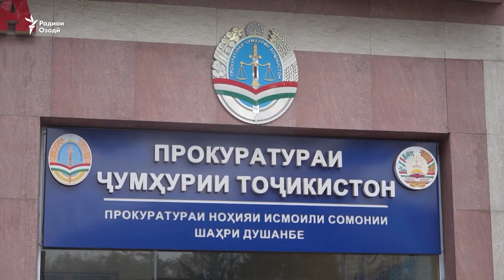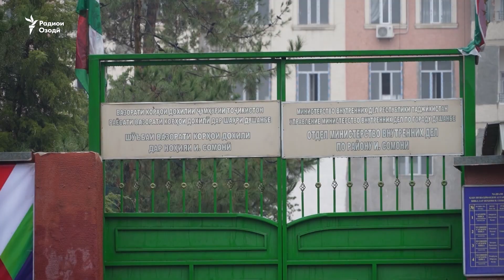Бачаи 14-соларо аблава карданд! Сарбозшикор!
Падар мегӯяд, писари мактабхонашро мехостанд зӯран ба артиш баранд

Вазорати корҳои дохилии Тоҷикистон таҳқиқи ҳодисаи боздошт ва ҷалби маҷбурии як навраси 14-соларо, ки рӯзи 30-уми октябрӣ дар шаҳри Душанбе рух додааст, оғоз кардааст.

Ин ҳодиса 30-уми октябр дар назди бинои шӯъбаи корҳои дохилии шаҳри Душанбе рух додааст. Баҳодур Мирзоев, падари Киан Мирзоев ба Радиои Озодӣ гуфт, ки дар назди бинои шӯбаи корхои дохилии шаҳри Душанбе нафаре писарашро аз дохили мошини сиёҳшиша ба наздаш хонда, талош кардааст бо зӯр ба мошин шинонад.

“Аз тарс писарам доду фарёд мекунад ва садояш то 50-100 метр шунида мешудааст. Сипас ин нафарон аз вай ҳуҷҷатҳояшро мепурсанд. Вай мегӯяд, магар хонандаи синфи ҳашт бояд бо ҳуҷҷатҳояш гардад? Баъд писарам гуфтааст, ки дар синфи ҳаштуми мактаби 54 мехонад ва ин нафарон сипас ӯро ҷавоб додаанд,” мегӯяд падар.

Субҳи рӯзи дигар Баҳодур Мирзоев ба додситонии ноҳияи Исмоили Сомонии шаҳри Душанбе номаи шикоятӣ менависад.

Дар Додситонии ноҳияи Исмоили Сомонӣ ба Радиои Озодӣ гуфтанд, ки шикоят аввал ба Шуъбаи корҳои дохилии ноҳия ва сипас ба Вазорати корҳои дохилии Тоҷикистон ирсол шудааст.

Хуршед Қурбоншоев, масъули “Идораи озодиҳои шаҳрвандӣ”, ки ба ҳимояи ҳуқуқҳои низомиён ва даъфатшавандагон машғул аст, дар суҳбат бо Радиои Озодӣ гуфт, ки дар мавсими даъвати тирамоҳӣ ин нахустин муроҷиат аз ҷалби маҷбурӣ ба сафи артиш аст.